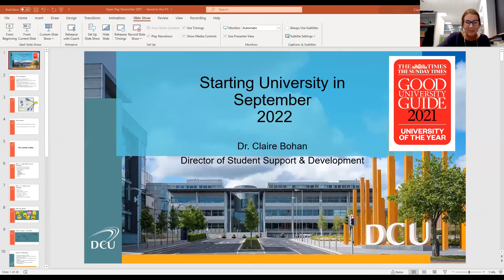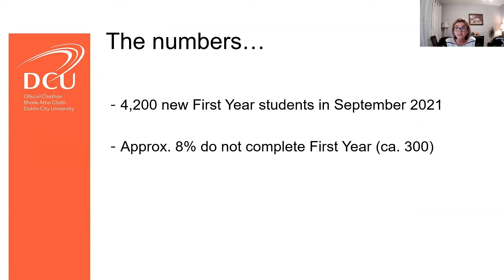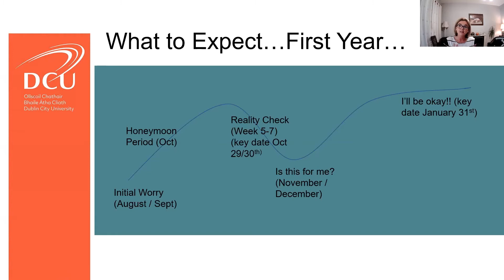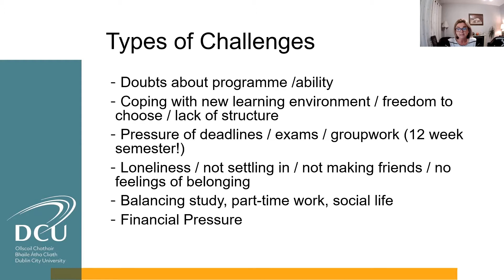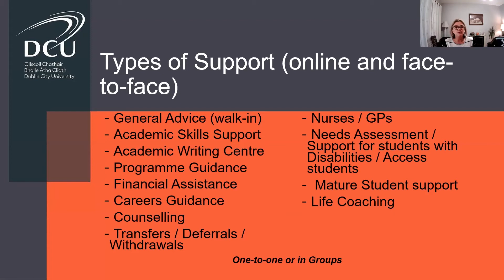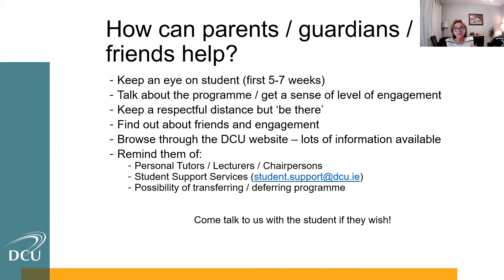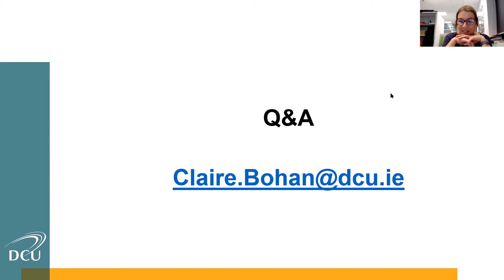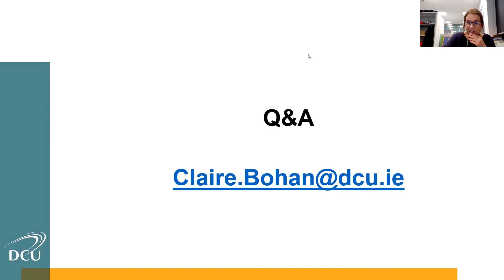Parents Information Session - DCUNovOpenDay 2021